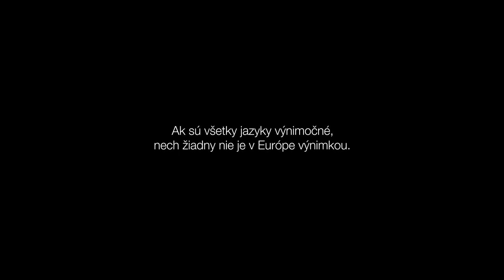EuropaEnCatala.eu [Slovensky]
[SK] Ak sú všetky jazyky výnimočné, nech žiadny nie je v Európe výnimkou.

EuropaEnCatala.eu